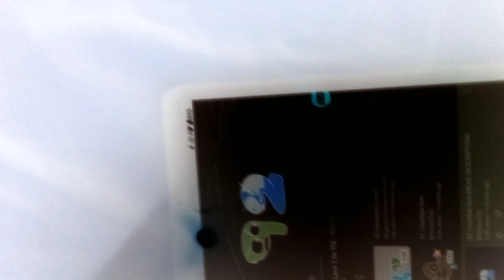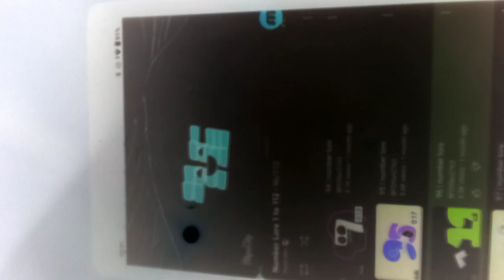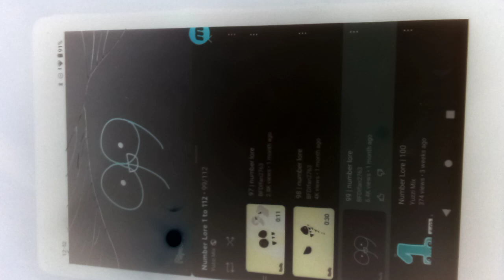number lore negative 91 to 100 for yuzzi mix